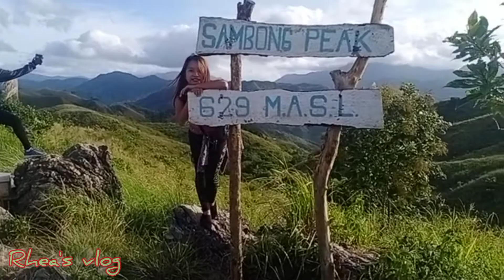Hiking in Mt.Kulis Part 2 | tawanan at kulitan ng mga kaibigan | Sambong Peak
hiking in mt.kulis part 2